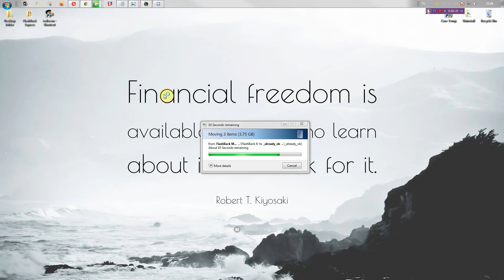TFT, set 2, ranked, forever second, but promoted to Gold :) [No voice]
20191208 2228 tft 570 set2 ranked52 promoted to gold